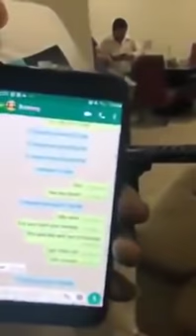Be careful of fake friends.. watch what happened here.